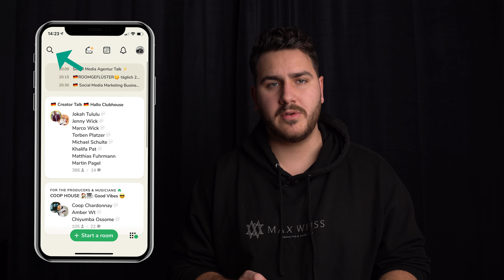Clubhouse App Tutorial: Alles über die Trend App was du wissen musst (in 5 Minuten)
Das 5 min Clubhouse Tutorial zeigt dir alles was du über die neue App Clubhouse wissen musst! Du hast sicher schon von der App Clubhouse gehört und fragst dich jetzt:

Wie bekomme ich eine Einladung für Clubhouse? Wie komme ich in Clubhouse rein? Wie funktioniert Clubhouse? Wie baue ich Reichweite auf Clubhouse auf? Wie startet man mit Clubhouse? Ist Clubhouse nur ein Trend? Ist Clubhouse für Unternehmer? Gibt es Clubhouse auch für Android? All diese Fragen werden in diesem Video von Social Media Experte Max Weiß analysiert und von A-Z erklärt. Nach diesem Video kannst du mit der neuen Trendapp komplett durchstarten und deinen ersten Live Podcast erstellen!

Folgt mir gerne auf Clubhouse: @max.weiss

Max Weiß ist 20 Jahre jung und besitzt bereits mehrere Firmen im Bereich Online Marketing. Er wird von den Top Leuten dieser Branche gementored, wie zum Beispiel Torben Platzer. In diesem Video erfährst du alles über die neue App Clubhouse!